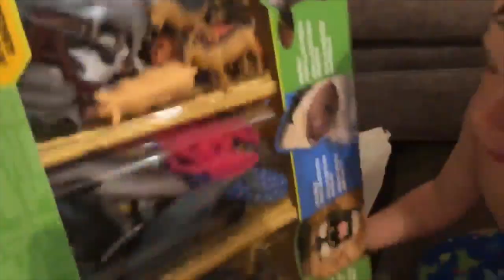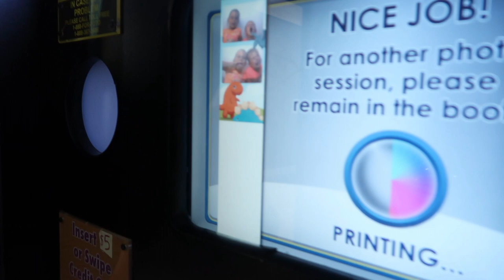NEW FAMILY MEMBER!!!